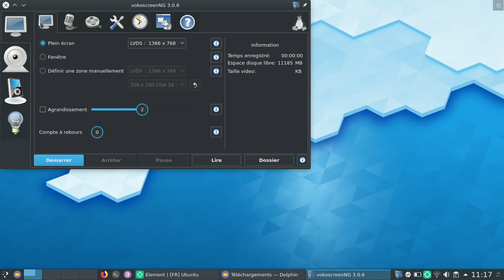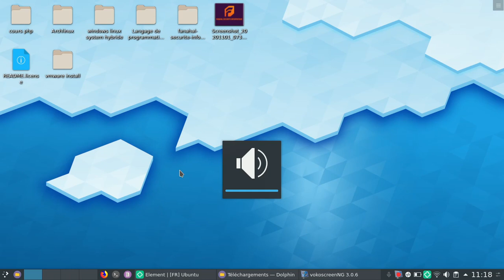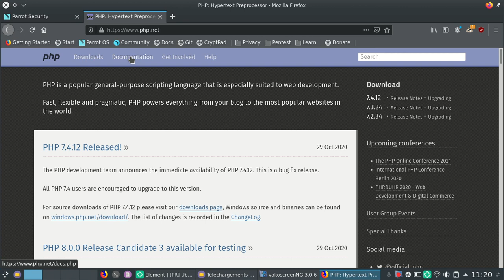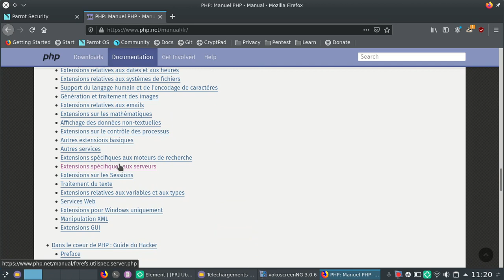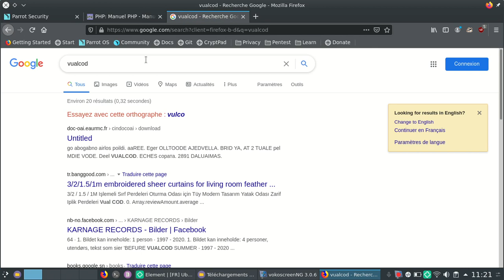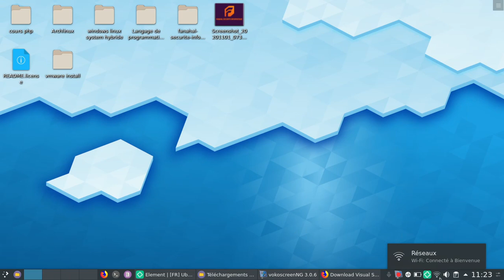Présentation de cours chapitre 1 initiation PHP 7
Youssouf Abdallah:Présentation de cours chapitre 1 PHP 7